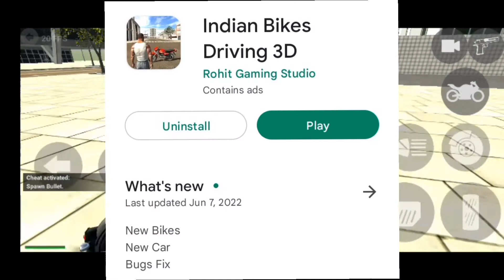Pending hai New ane wala Update | Indian bike driving 3D | 1week Tak Update aajayega New Update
Cellphone cheat codes:
Cycle code -1111
Rang Rover -6666
Duke 200-7777
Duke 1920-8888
ghost Rider bike-5555
Bugatti Chiron-4444
Lamborghini -3333
Yamaha R15-0015
Gas Tank - 0
Bag - 200
Hayabhusa - 7000
Helicopter - 8000
Splendor - 9000
Thar - 9090
Royal Enfield Bullet - 9999
Car - 2222
New KTM - 1190
Duke - 4215
KTM - 1210
Pulsar - 1211
Skyfall - 1120
Slow motion - 1112
Moon gravity-7112